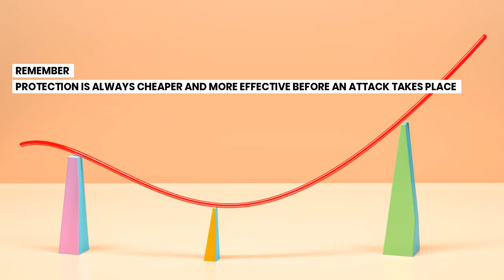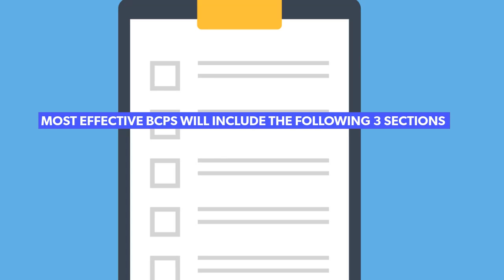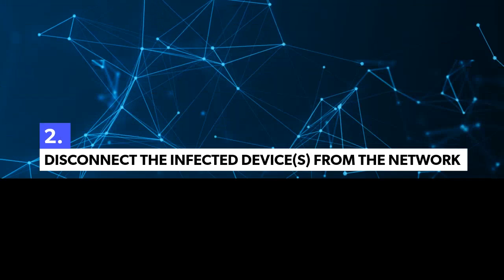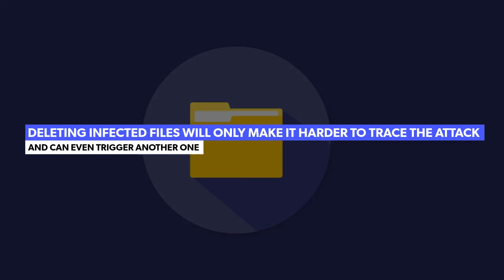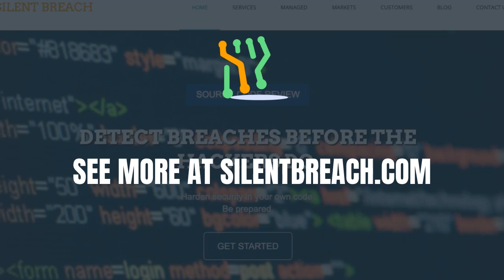You've Been Hacked. Now What?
Nearly 70% of SMBs have experienced a cyberattack in the past year, yet an astounding 47% of respondents said they "have no understanding" of how to protect themselves in the event of an attack.

Due to the relative complexity of today's digital infrastructure, most companies are moving towards Managed Security Services for digital protection and proactive security. In fact, Silent Breach estimates that partnering with a reputable cybersecurity firm is the single most effective step you can take to mitigate digital security risks and minimize security-related costs in the long run. Remember, protection is always cheaper and more effective before an attack takes place.

However, if you believe that you've been the victim of an attack, here are five critical steps you can take after the fact to immediately reduce your risk: